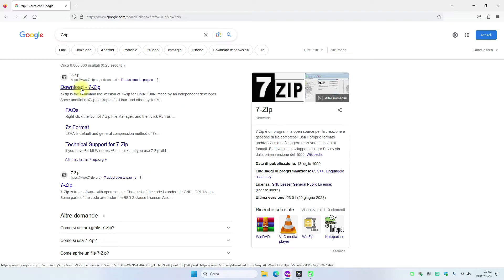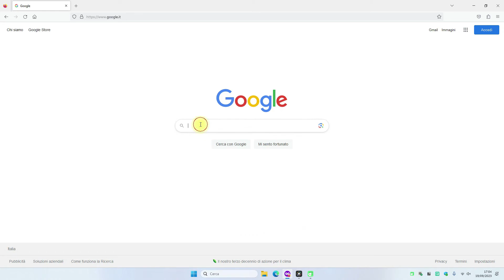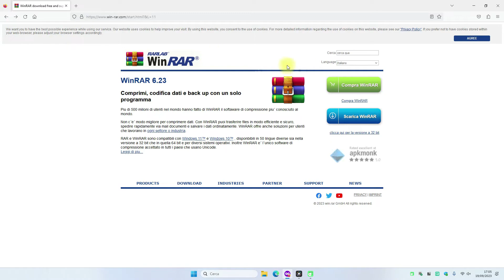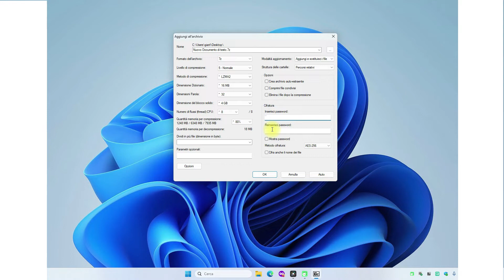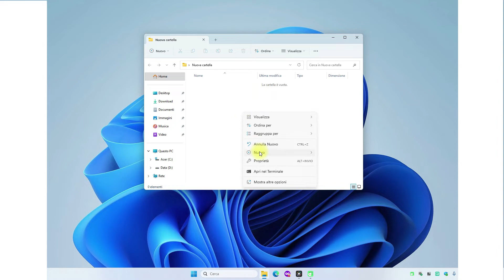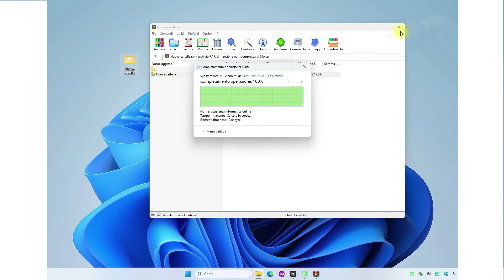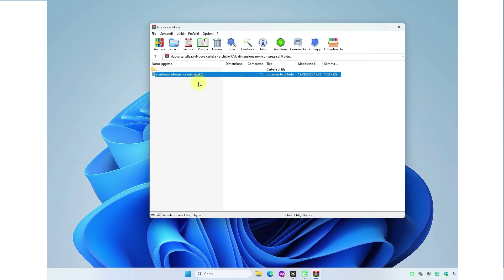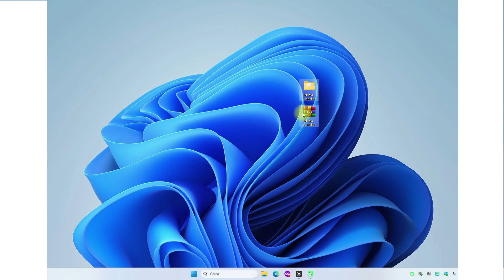Winrar, Win Zip, 7Zip. Guida all'utilizzo. Sub Ita-Eng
Se ti piace il mio canale Assistenza Informatica Online e il video lo hai trovato interessante, se ti va, puoi cliccare "mi piace" e seguirmi. In questo video faremo un tutorial dei 3 programmi per comprimere e decomprimere files più usati al mondo.
Sotto il link del download del programma